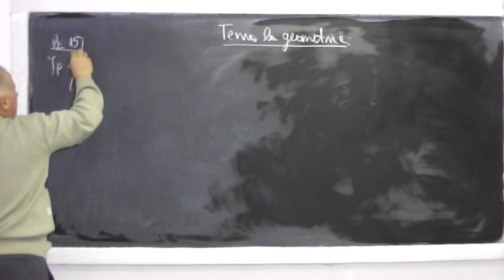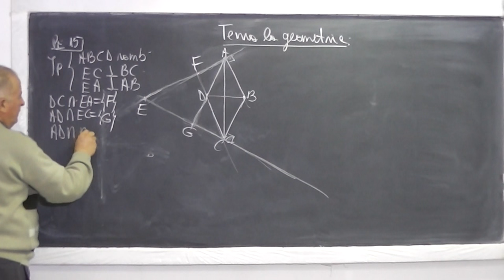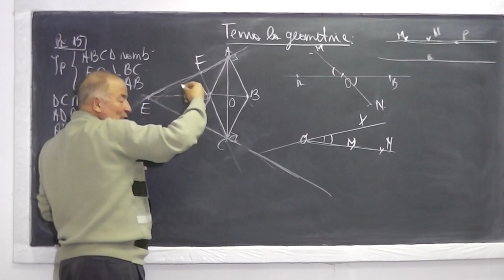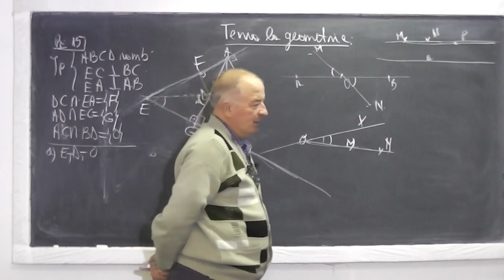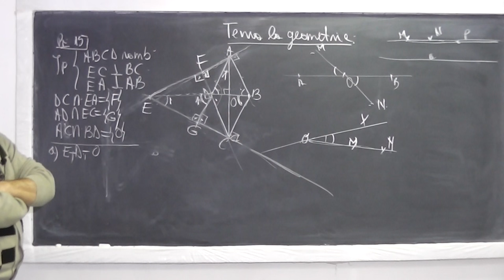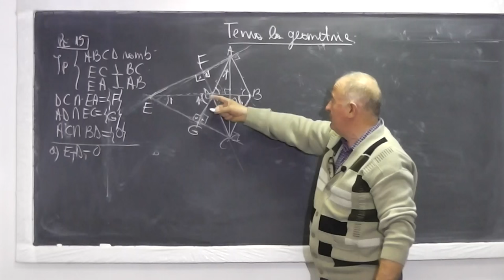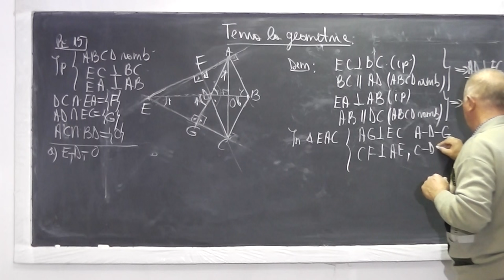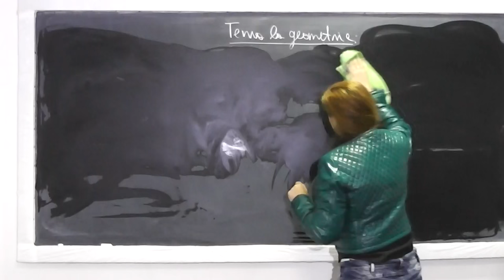1/2 Lectia 648 - Rombul proprietati Tehnici de coliniaritate Puteri cu exponent din Z - Tema Clasa 7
Aceste lectii sunt sustinute de voi si daca va sunt utile, as aprecia un Like si Share - In aceasta lectie de matematica pe care o puteti vedea in direct si pe ne ocupam de tema la geometrie plana de la clasa a VII-a. Din cuprins: Rombul: proprietati, Concurenta inaltimilor, Coliniaritatea a trei puncte, Tehnici de coliniaritate, Operatii cu numere rationale, Puteri cu exponent intreg (pozitiv si negativ). Daca lectia va este utila, as aprecia un Share si Like - VIDEO MATEMATICA cu Proful Online sau cautati pe Google: profu online Ioan Ursu

- 1/2 Lectia 648 - Rombul proprietati Tehnici de coliniaritate Puteri cu exponent din Z - Tema Clasa 7
- 2/2 Lectia 648 - Rombul proprietati Tehnici de coliniaritate Puteri cu exponent din Z - Tema Clasa 7
- Lectia 648 - Rombul proprietati Tehnici de coliniaritate Puteri cu exponent din Z - Tema Clasa 7